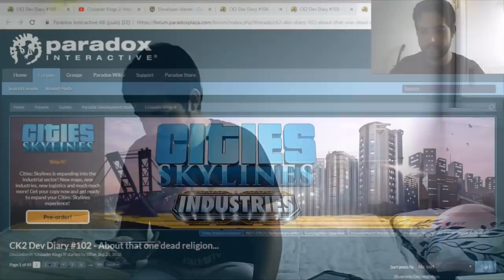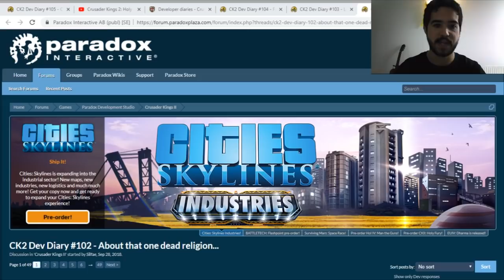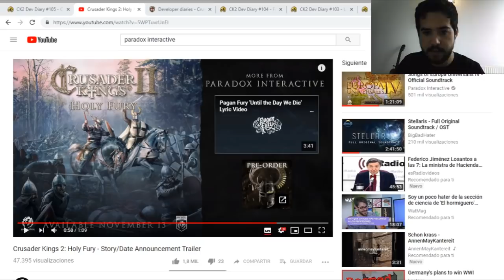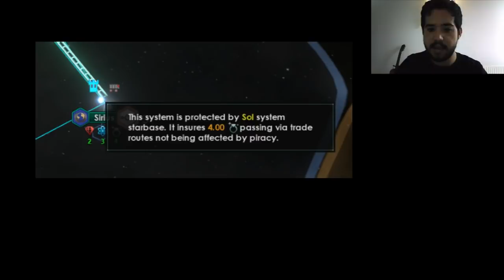ZEUS VULT - Crusader Kings 2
Crusader Kings II: 2012
Europa Universalis IV: 2013
Stellaris: 2016
Hearts of Iron IV: 2016